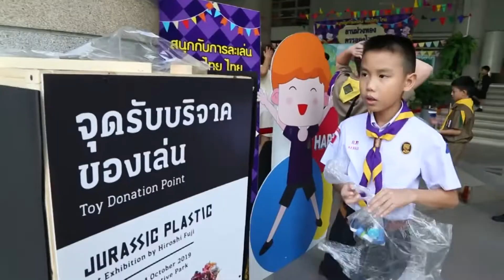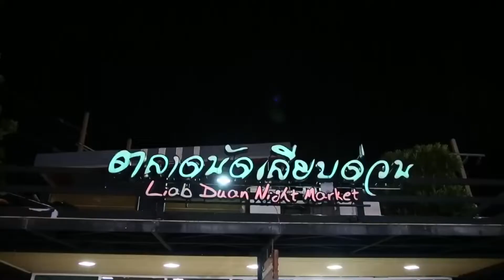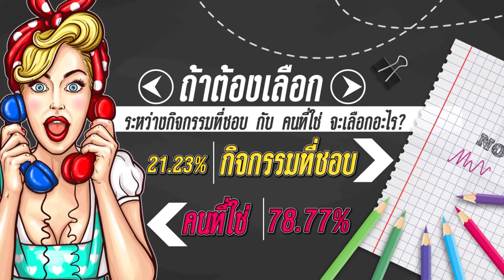รักเลือกได้ | กรุงเทพคริสเตียนวิทยาลัย | ระหว่างกิจกรรมที่ชอบกับคนที่ใช่ : ชูรักชูรส ep 885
ออกอากาศ วันพฤหัสบดี ที่ 5 กันยายน 2562 เวลา 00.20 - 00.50 น.

รักเลือกได้  น้องๆ ที่  “โรงเรียนกรุงเทพคริสเตียนวิทยาลัย
...กับโจทย์รักที่ว่า...“ถ้าต้องเลือกระหว่างกิจกรรมที่ชอบกับคนที่ใช่
จะเลือกอะไร?”
เลิฟติวเตอร์ นพ.พันธ์ศักดิ์ ศุกระฤกษ์ มีคำแนะนำดีๆ ให้กับน้องๆ ห้ามพลาด